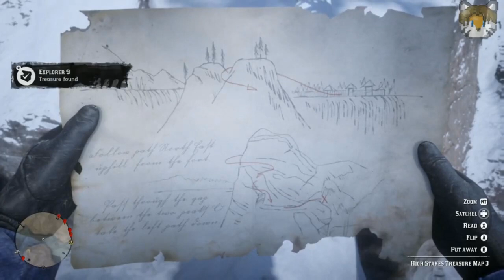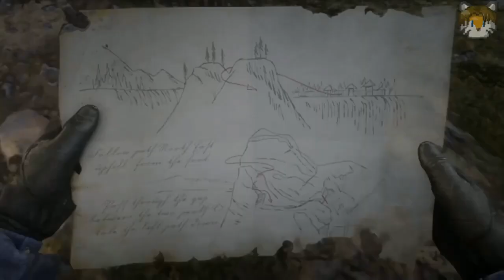Full VOD - 2018, December 11 - Red Dead Redemption 2 - Ace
This time it's me playing some Red Dead Redemption 2. I stumble upon some incest, and managed to cause a music glitch.